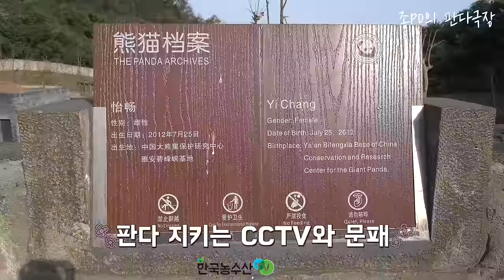[PandaTV] 푸바오 가족이 한국에 오기 전 어떤일들이 있었을까요?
2014년 1월 25일 ! 거의 10년 전 오늘!
저는 두장옌 판다기지에 섭외를 시작한지 6개월 만에
촬영 허가를 받게 됩니다

그 감격의 순간, 그렇게 가까이서 보고 싶었던 판다들을
만나게 된 그 시점이 정말 가슴 벅착 순간이었음을 이제
10년이 지나서 더 새롭게 제 마음을 흔듭니다

여러분 저와 함께 타임머신을 타고 10년전 러바오 웬신이
살았던 그 시절로 함께 시간여행을 떠나보시죠!!